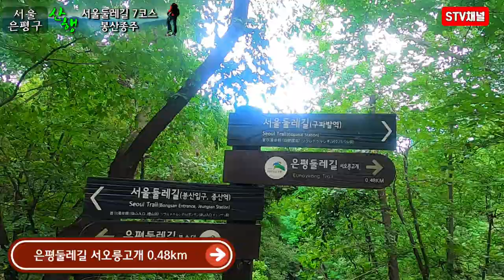[서울등산] 은평구 봉산 봉수대/봉산 종주 상세소개/ 서울둘레길 7코스/ 은평둘레길/ 서울 왕초보 등산코스/Seoul hiking/hiking in Korea/韓国登山[STV채널]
-■-이영상은 2020년 코로나 단계 격상이전에 촬영한 영상입니다■.--

서울에서 전철타고 산책같은 산행

■서울 은평구 봉산 봉수대코스■

디지털미디어시티역-5번출구-DMC청구아파트-봉산 봉수대-서오릉 벌고개

■이동시간 : 02:00
■최고고도 : 299m
■난이도 : ★☆☆☆☆